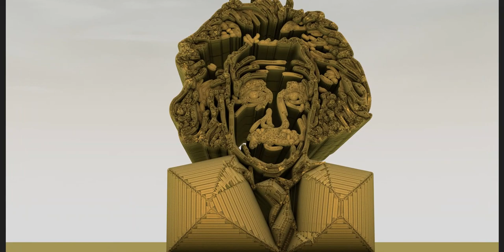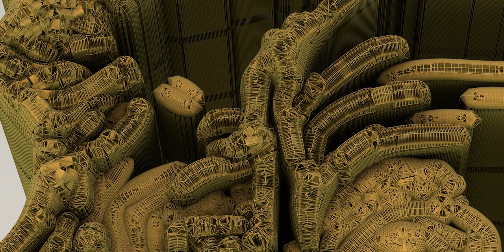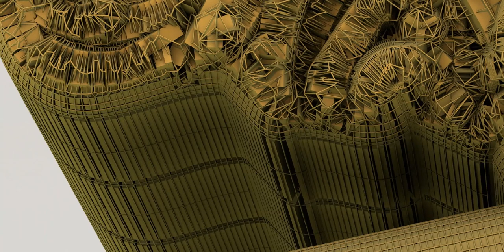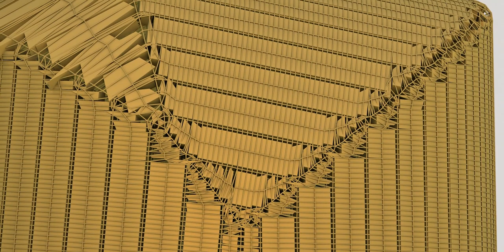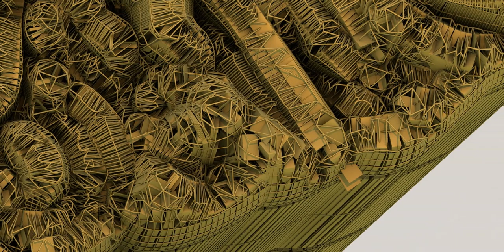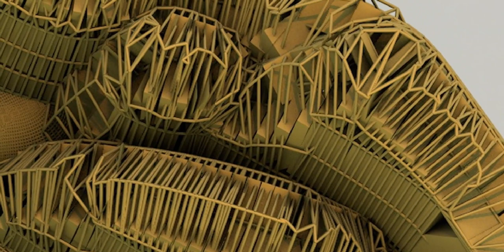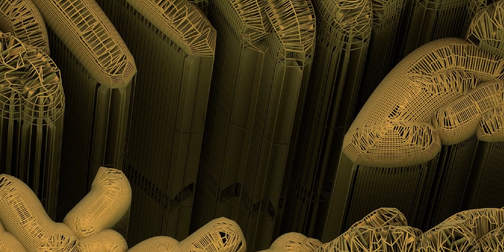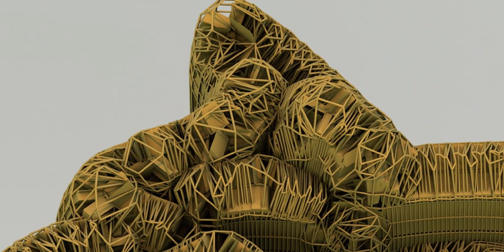Albert Einstein, a detailed look at the contours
Albert Einstein (/ˈaɪnstaɪn/ EYEN-styne;[4] German: [ˈalbɛʁt ˈʔaɪnʃtaɪn] (listen); 14 March 1879 – 18 April 1955) was a German-born theoretical physicist,[5] widely held to be one of the greatest and most influential scientists of all time. Best known for developing the theory of relativity, he also made important contributions to quantum mechanics, and was thus a central figure in the revolutionary reshaping of the scientific understanding of nature that modern physics accomplished in the first decades of the twentieth century.[1][6] His mass–energy equivalence formula E = mc2, which arises from relativity theory, has been called "the world's most famous equation".[7] He received the 1921 Nobel Prize in Physics "for his services to theoretical physics, and especially for his discovery of the law of the photoelectric effect",[8] a pivotal step in the development of quantum theory. His work is also known for its influence on the philosophy of science.[9][10] In a 1999 poll of 130 leading physicists worldwide by the British journal Physics World, Einstein was ranked the greatest physicist of all time.[11] His intellectual achievements and originality have made Einstein synonymous with genius.[12]

In 1905, a year sometimes described as his annus mirabilis (miracle year), Einstein published four groundbreaking papers.[13] These outlined a theory of the photoelectric effect, explained Brownian motion, introduced his special theory of relativity—a theory which addressed the inability of classical mechanics to account satisfactorily for the behavior of the electromagnetic field—and demonstrated that if the special theory is correct, mass and energy are equivalent to each other. In 1915, he proposed a general theory of relativity that extended his system of mechanics to incorporate gravitation. A cosmological paper that he published the following year laid out the implications of general relativity for the modeling of the structure and evolution of the universe as a whole.[14][15] The middle part of his career also saw him making important contributions to statistical mechanics and quantum theory. Especially notable was his work on the quantum physics of radiation, in which light consists of particles, subsequently called photons.

For much of the last phase of his academic life, Einstein worked on two endeavors that proved ultimately unsuccessful. Firstly, he fought a long rearguard action against quantum theory's introduction of fundamental randomness into science's picture of the world, objecting that "God does not play dice".[16] Secondly, he attempted to devise a unified field theory by generalizing his geometric theory of gravitation to include electromagnetism too. As a result, he became increasingly isolated from the mainstream of modern physics.

Born in the German Empire, Einstein moved to Switzerland in 1895, forsaking his German citizenship (as a subject of the Kingdom of Württemberg)[note 1] the following year. In 1897, at the age of seventeen, he enrolled in the mathematics and physics teaching diploma program at the Swiss Federal polytechnic school in Zürich, graduating in 1900. In 1901, he acquired Swiss citizenship, which he kept for the rest of his life. In 1903, he secured a permanent position at the Swiss Patent Office in Bern. In 1905, he submitted a successful PhD dissertation to the University of Zurich. In 1914, he moved to Berlin in order to join the Prussian Academy of Sciences and the Humboldt University of Berlin. In 1917, he became director of the Kaiser Wilhelm Institute for Physics; he also became a German citizen again, this time as a subject of the Kingdom of Prussia.[note 1] In 1933, while he was visiting the United States, Adolf Hitler came to power in Germany. Alienated by the policies of the newly elected Nazi government,[17] Einstein decided to remain in the US, and was granted American citizenship in 1940.[18] On the eve of World War II, he endorsed a letter to President Franklin D. Roosevelt alerting him to the potential German nuclear weapons program and recommending that the US begin similar research. Einstein supported the Allies but generally viewed the idea of nuclear weapons with great dismay.[19]